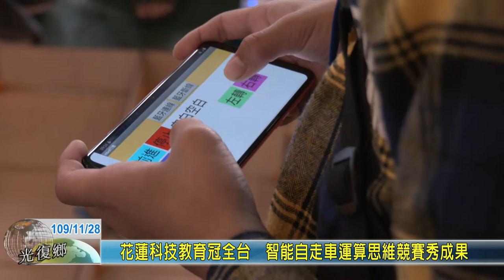20201128 04 花蓮科技教育冠全台 智能自走車運算思維競賽秀成果